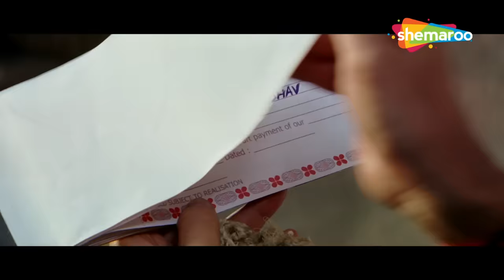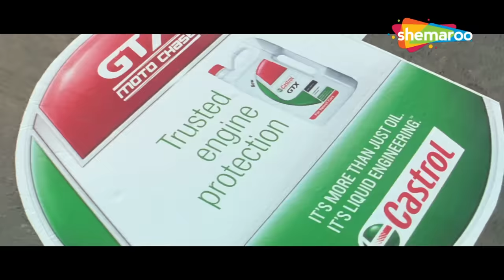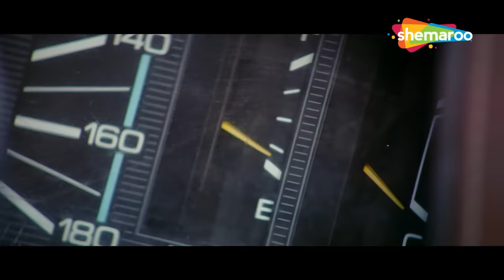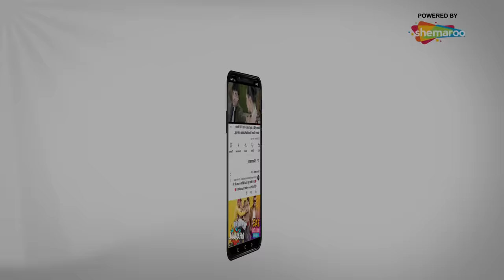Vande Mataram ! | Golmaal Fun Unlimited (HD) | Ajay Devgan, Arshad Warsi, Sharman Joshi, Tusshar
Friends Gopal, Lucky, Madhav and Laxman often dupe gullible people out of their money. Hilarity ensues when they target a middle-aged couple and simultaneously try wooing their beautiful neighbour.

Movie Name - Golmaal Fun Unlimited (2006)
Star Cast - Ajay Devgan, Arshad Warsi, Sharman Joshi, Tusshar Kapoor, Rimi Sen, Paresh Rawal, Vrajesh Hirje